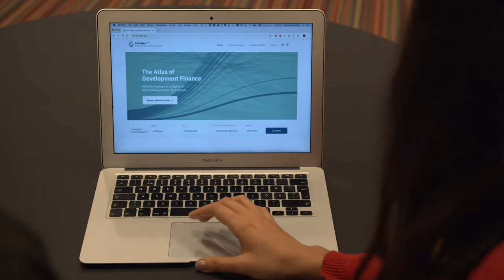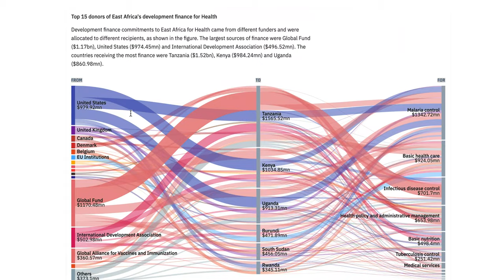Introducing Aid Atlas: the atlas of development finance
Aid Atlas is an online platform developed by SEI that allows users to explore development finance around the world from 2002 onwards. Data shows where funding comes from, where it goes, and what it has been used for.